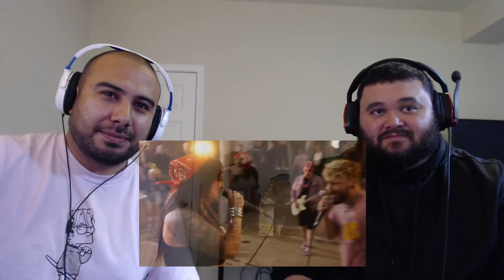Electric Callboy feat. @Conquer Divide - "FCKBOI" - Ahegang MV Reacts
oh hey gurlllllllll *fckboi pose*

Social Stuffz